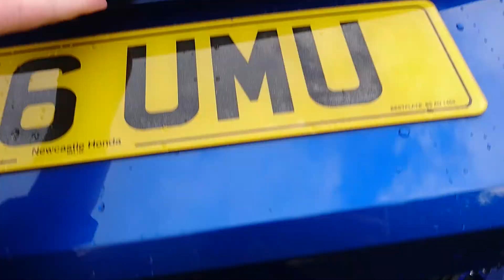Used Honda Civic 2.0 i-VTEC Type R GT 5dr Blue 2016